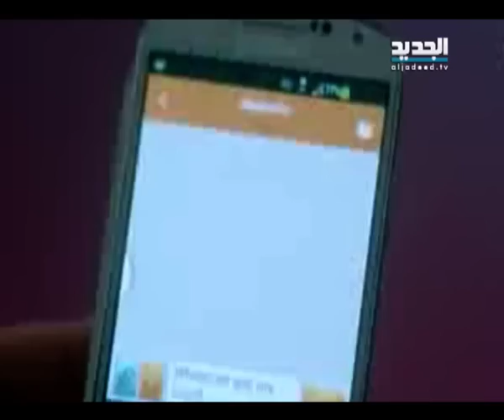النشرة الفنية 25 - 05 - 2014